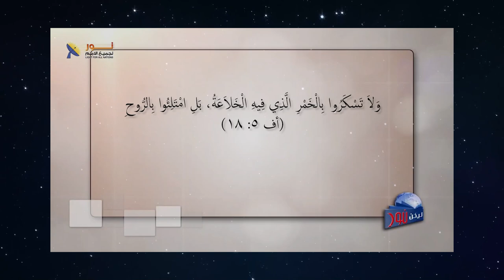616 ماذا يعني ختم الروح القدس؟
ماذا يعني ختم الروح القدس؟